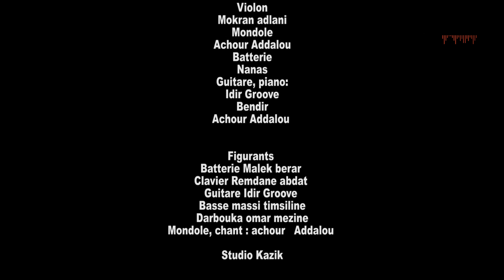Achour Addalou - Lghurva (Clip Officiel)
Paroles : Achour Addalou
Arrangements, Mixage: idir Groove
Mastering : Abdelghani Torki
Violon : Mokrane Adlani
Batterie : Nacer Zekri
Piano, Guitare, basse, percussions: idir Groove
Mandole, Bendir: achour Addalou
Studio: Kazik production